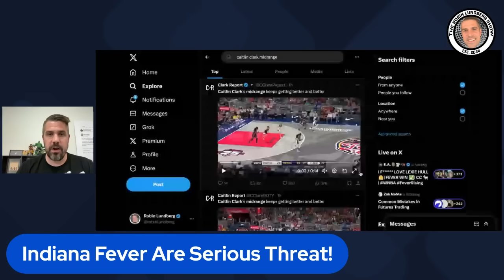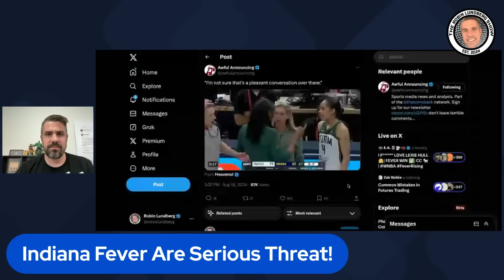Caitlin Clark and the Indiana Fever Are a Legit WNBA Threat!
Robin reacts to a convincing performance by the Indiana Fever.